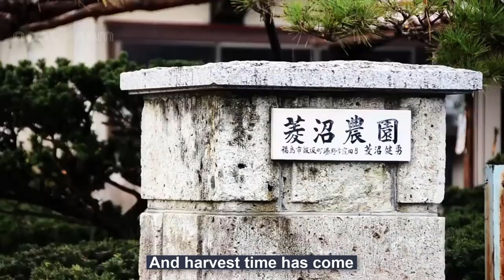Самые дорогие персики в мире -Японские